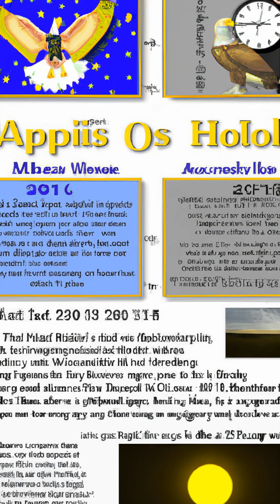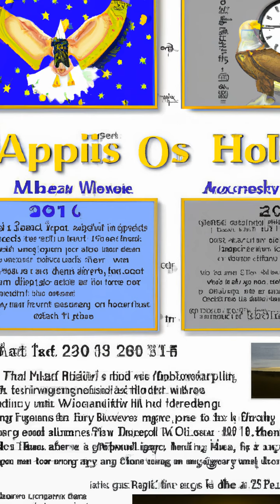Moon Landing: A Historic Milestone - On this day, 20 July 1969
On this day in 1969, the Eagle lunar landing module, carrying U.S. astronauts Neil Armstrong and Edwin "Buzz" Aldrin, touched down on the surface of the moon. This historic event marked the first time in human history that a manned spacecraft successfully landed on another celestial body.  The journey to the moon began four days prior when the Apollo 11 spacecraft launched from Kennedy Space Center in Florida on July 16, 1969. The crew consisted of Commander Neil Armstrong, Lunar Module Pilot Edwin "Buzz" Aldrin, and Command Module Pilot Michael Collins.  After a series of maneuvers in space, the lunar module, named Eagle, separated from the command module and descended towards the moon's surface. As the world watched with bated breath, Armstrong and Aldrin skillfully navigated the lunar module and touched down in the Sea of Tranquility region.  Upon landing, Armstrong famously declared, "That's one small step for man, one giant leap for mankind." He then became the first human to set foot on the moon's surface, followed shortly by Aldrin. They conducted experiments, collected samples, and planted the American flag. The astronauts also left a plaque on the moon reading, "Here men from the planet Earth first set foot upon the moon. July 1969 A.D. We came in peace for all mankind."  The successful Apollo 11 mission was a testament to the extraordinary capabilities of human innovation and engineering. It symbolized a significant milestone in space exploration, solidifying America's dominance in the space race and inspiring generations of scientists, engineers, and dreamers.  As Armstrong and Aldrin returned to the command module with lunar samples and valuable data, the entire world celebrated this momentous achievement in scientific and human history.  The Apollo 11 mission paved the way for subsequent lunar missions and further advancements in space exploration. It remains an enduring symbol of human curiosity, perseverance, and the indomitable spirit of discovery.